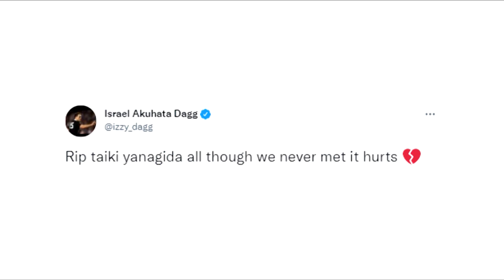Taiki Yanagida Tribute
TAB NZ joins with the NZ racing community in mourning the passing of jockey Taiki Yanagida. Our heartfelt thoughts go out to his loved ones for the loss of such a popular member of the racing family.

If you would like to help Taiki's family donations can be made to 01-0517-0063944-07 using the reference Taiki.